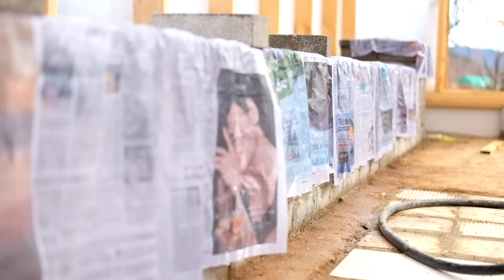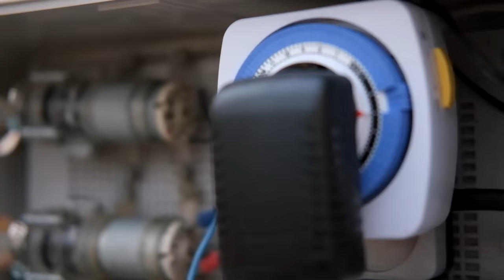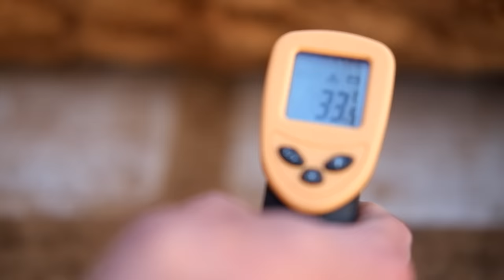비닐하우스 온돌 난방 만들기 | 온실 화목 난방 | 구들 만들기 | 가드닝 | 温室暖房 | Greenhouse Heating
● Grazioso _ Alon Peretz
● First Impression _ Maya Belsitzman & Matan Ephrat